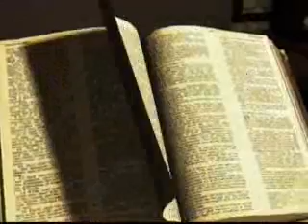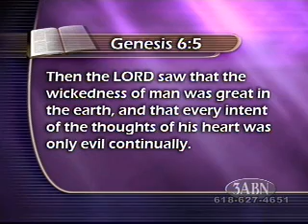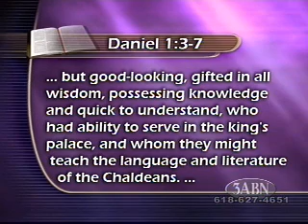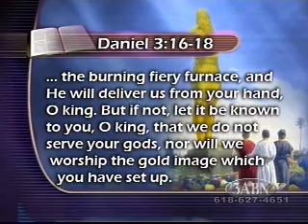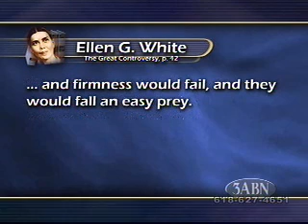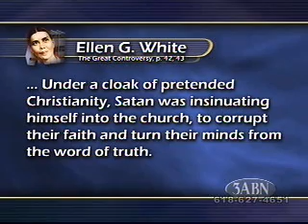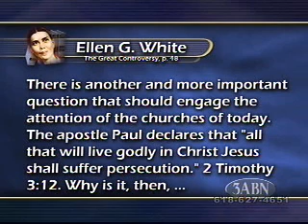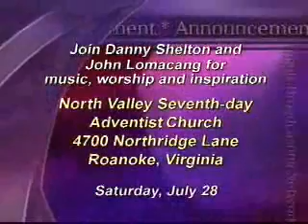Great Apostasies of the Bible The Final Great Apostasy by Pr Stephen Bohr